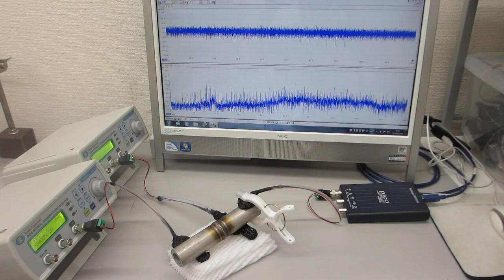超音波プローブの発振制御による部品検査技術